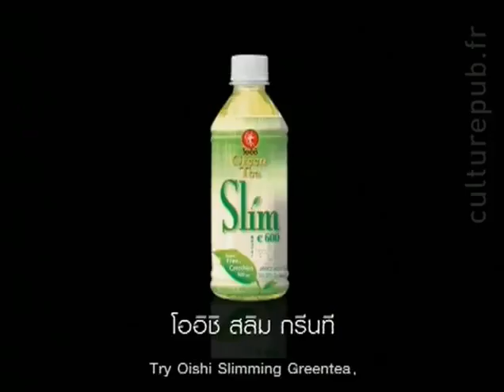cum sa slabesti